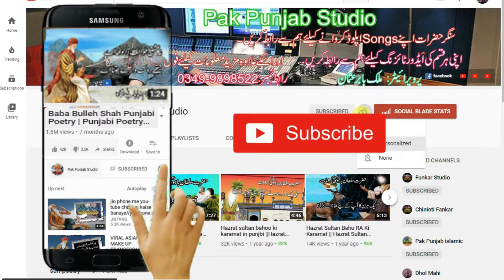Punjabi Poetry sufiana kalam |Punjabi Sufi Poetry | New Sad Poetry | Baba Farid Kalam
Punjabi Poetry sufiana kalam |Punjabi Sufi Poetry |Sufiana Kalam | New Sad Poetry | Baba Farid Kalam 2021

Hi
i am Babar usman

Playlists Catagery